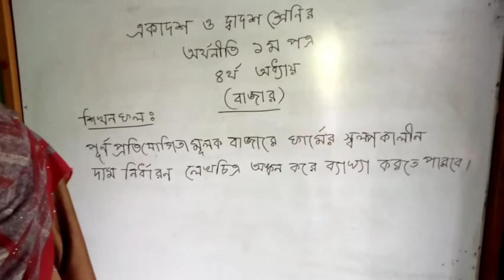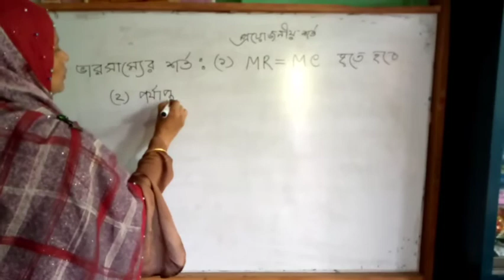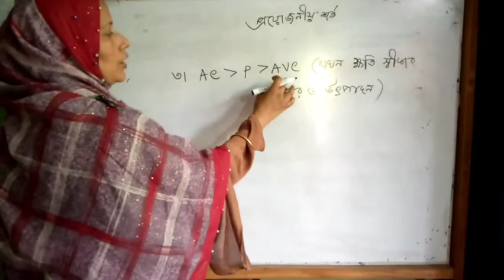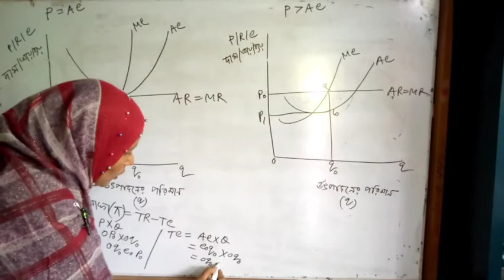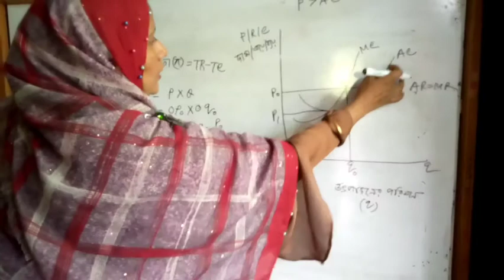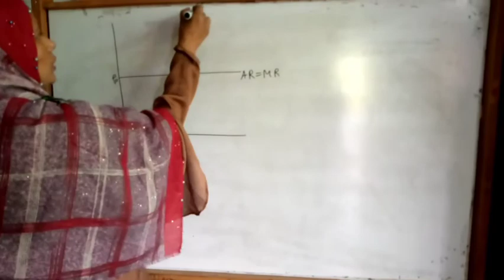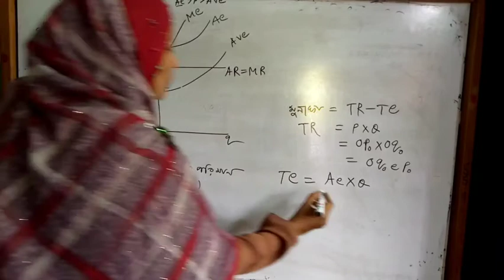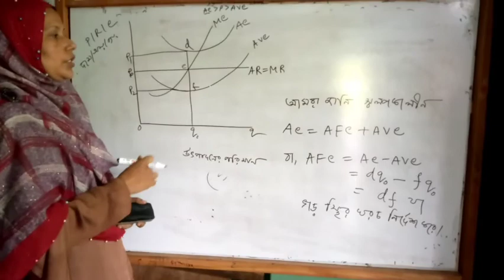HSC/অর্থনীতি /১ মপত্র//৪ র্থ অধ্যায়/পূর্ণ প্রতিযোগিতামূলক বাজারের স্বল্পকালীন ভারসাম্য ব্যাখ্যা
H.S.C// Economics // পূর্ণ প্রতিযোগিতামূলক বাজারে ফার্মের স্বল্প কালীন ভারসাম্য  অতি সহজে  বিশ্লেষণ  করতে পারবে।